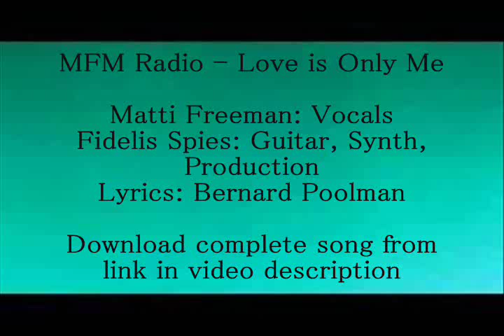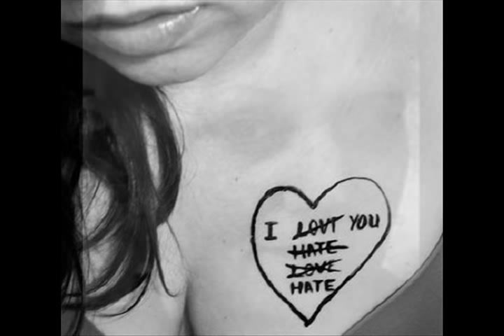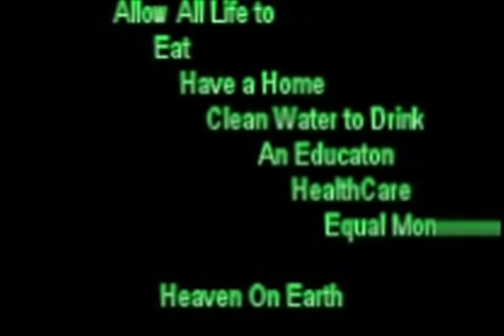Love is a Battlefield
Sharing here how 'Love is a Battlefield' that we continue to move as because we don't want to admit that we're addicted to the energetic high of the Fall and the God-Awful cry me a river bullshit of emotions of and as So-Sorry-I-full-of-shit preprogramming.   And,  we don't want to face who we've become within the madness and betrayals committed against life itself - so - what do we do?  We continue to accept and allow ourselves to be takin in by our minds idea of 'BEING IN LOVE', until the whole damn episodes of ourselves, Kill us.

Face it - Love as we've lived it is NOT REAL - And has Never saved anyone.

EQUAL MONEY WILL GIVE US THE OPPORTUNITY TO LOVE FOR REAL

Read the following Blogs - Assist Yourself

Cathy's Journey to Life Blog: Day 44: Love is a Battlefield

MFM Radio - Love is Only Me
Matti Freeman: Vocals
Fidelis Spies: Guitar, Synth, Production
Lyrics: Bernard Poolman

JOIN Us!!!